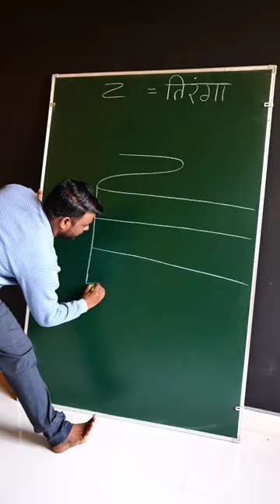Tiranga ka Chitra kaise banate hain | Republic day Special Drawing